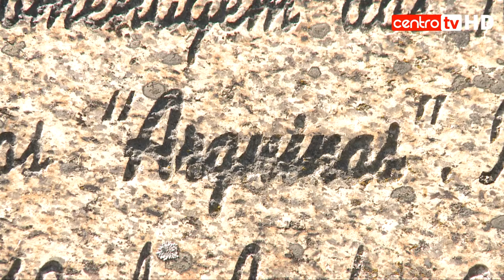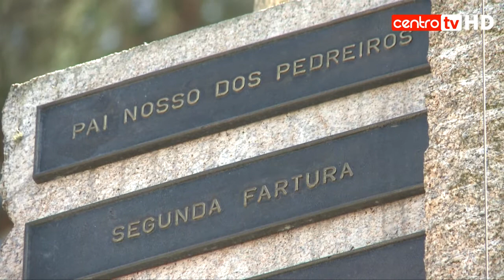O verbo dos arguinas vai ter direito a Museu em Santa Ovaia